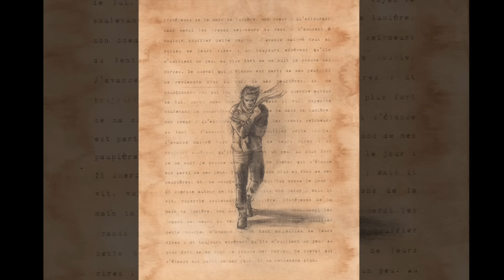Protégeons de la main - Jules Supervielle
Dessins et animation : Amine Bentabib
Musique et voix : Daniel Sabathié
Un poème de Jules Supervielle, Les amis inconnus, 1934

"Protégeons de la main ta lumière, mon cœur
Qu'entourent sans merci les grands seigneurs du Vent
S'amusant à vouloir souffler cette bougie. J'avance, malgré tout, au milieu de leurs rires
Et toujours espérant qu'ils m'oublieront un peu.

Au plus fort de ma nuit je me prouve mes forces.
Ce cheval qui s'élance est parti de mes yeux
Il ne reviendra plus au fond de mes paupières
Et, ne soupçonnant pas qui lui donna le jour,
Il cherche autour de lui, perdu dans son galop,

Mais il vit, voyez-le soulevant la poussière."